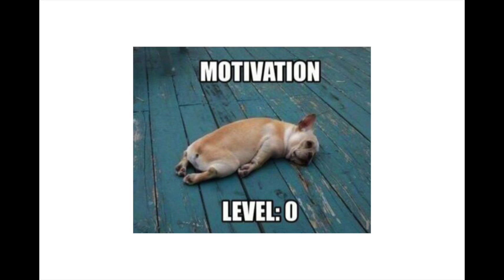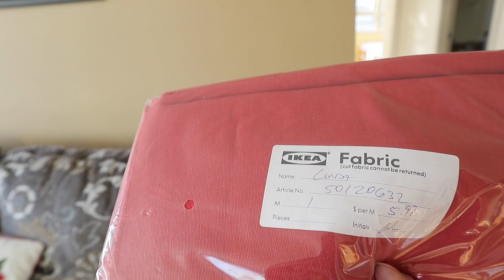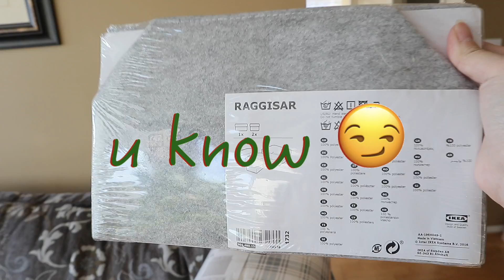Filogmas Ep.17 & 18 - IKEA haul, new vanity and getting ready for Christmas! |Vlogmas with Fi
But was superrrrr productive yesterday with some IKEA shopping, tidying and more importantly, setting up my new vanity!

Room tour coming soon~ (hopefully if i’m not a lazy bum and actually decorate lolz)

I’m Fiona, living and struggling in VanCity. I love fashion, beauty and just any earrings. The first thing on my bucket list is to travel around the world someday.